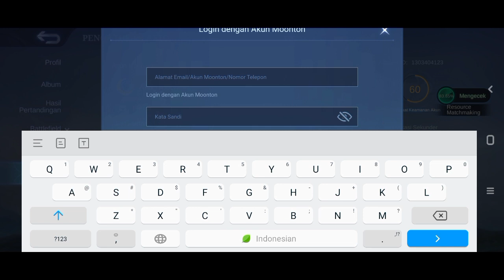CARA MASUK ADVANCE SERVER MOBILE LEGENDS TERBARU SEASON 27 | CARA MASUK ADVANCE ML 2023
Cara masuk advance server mobile legends season 27
Cara masuk advance server mobile legends terbaru update season 27
Cara masuk advance server mlbb
Cara buat akun advance server mobile legends terbaru 2023
Update Hero revamp Hanabi
Event aspirant mobile legends
Event M4 word mobile legendssudah
Hero baru mobile legends
Hero baru arlott
Update advance server terbaru
Update mobile legends terbaru season 27

Update terbaru lagi teman teman cara masuk advance server mobile legends season 27 update 2023... Sudah banyak update terbaru di advance server,,, ada 1 akun pancingan seperti biasa agar kalian bisa akses advance server mobile legends

🔰 REQUEST KONTEN BOLEH YAH 🔰
🔰DONASI SEIKHLASNYA SANGAT MEMBANTU KAMI UNTUK MENGEMBANGKAN CHANNEL 🔰

GRUB JUAL BELI AKUN ML